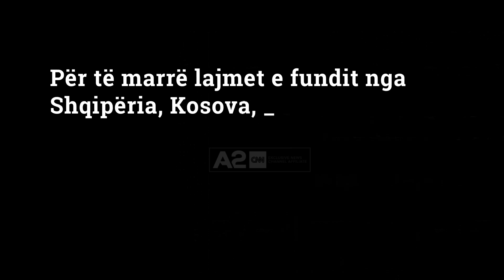Mbi 200 të vrarë në Gaza, ushtria izraelite rrethon qytetin, Blinken kërkon pauzë humanitare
Mbi 200 persona u vranë në Gaza, pas atyre që u cilësuan si bombardimet më intensive që prej fillimit të luftës. Ushtria rrethon enklavën, duke e ndarë territorin në dysh. Sekretari i Shtetit Blinken bën thirrje për pauza në luftime, ndërsa OKB kërkon armëpushim të menjëhershëm.